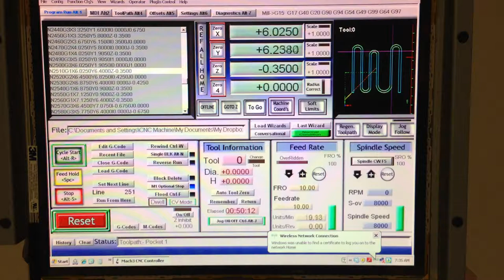Milling the EMW 10kw charger cooling plate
Milling a water cooling block for a 10kw battery charger from an 8" x 8" x 0.75" aluminium block on my home made CNC router.